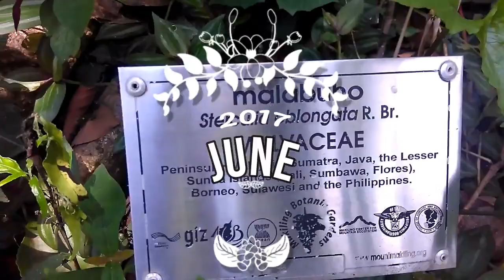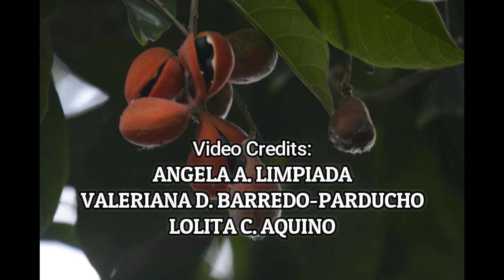Plant of the Month (June 2017)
Featuring "Malabuho" or Sterculia oblongata R. Br. as Plant of the Month for June 2017!